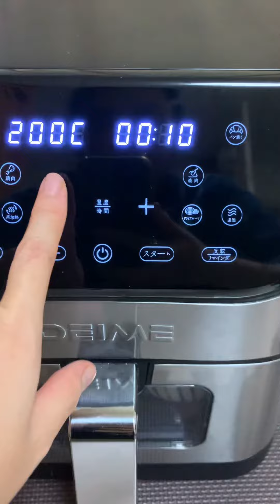Ăn sò nướng kể về trải nghiệm ở Nhật Bản